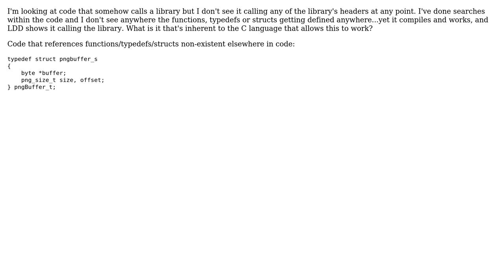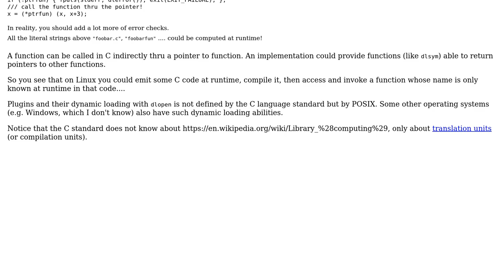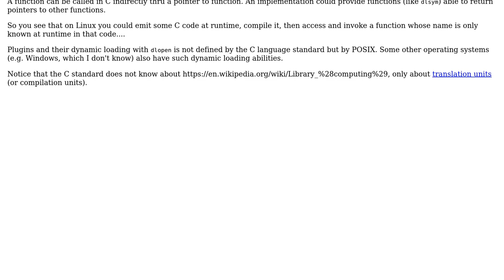In C, how are functions accessible if they're not inline or called by include?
Software Engineering: In C, how are functions accessible if they're not inline or called by include?

With thanks & praise to God, and with thanks to the many people who have made this project possible! | Content (except music & images) licensed under CC BY-SA | Music | Images & others | With thanks to user Volumetricsteve user Charles E. Grant user Basile Starynkevitch and the Stack Exchange Network Trademarks are property of their respective owners. You are responsible for your own actions.